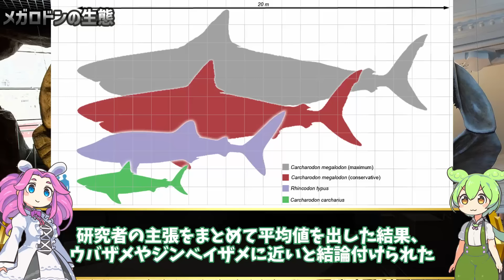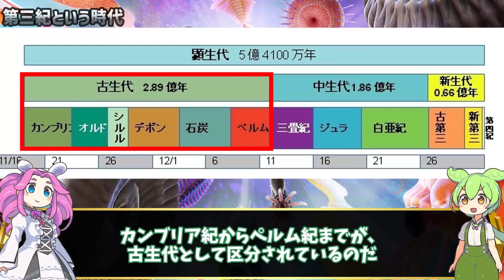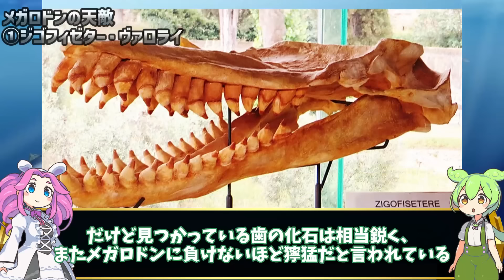古代の海を支配した最強生物メガロドンの天敵６種【ずんだもん解説】